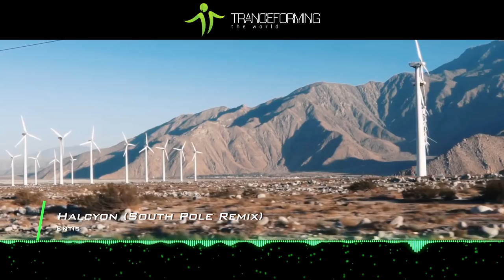Entis - Halcyon (South Pole Remix) [Music Video] [Emergent Cities]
Since receiving support from Above & Beyond on their Group Therapy radio show and reaching the number 10 spot in the Beatport Trance Top 100 Releases chart, Entis' 'Halycon' has been one of our most successful releases to date. Offering fresh, euphoric spins on the original this time are Aussie man South Pole and the Ottawa-based Intercity. South Pole manages to execute an edgy, bassline-driven groove in his remix which works a treat when matched with the lush, soaring elements of the melodic themes in the breakdown. Warm chords and light piano sprinkles add a sweetness to the buzzing atmosphere which is full of expressive vocal echoes and a musically-satisfying bassline to boot. Sporting a quirkier, more detuned bassline is Intercity's version, which takes the original mood down a colder, punchier route with an energetic drive and tightly restrained synths. Remixing Entis' huge 'Halcyon' in style are South Pole and Intercity.

I try to help promote their music and social networks. •